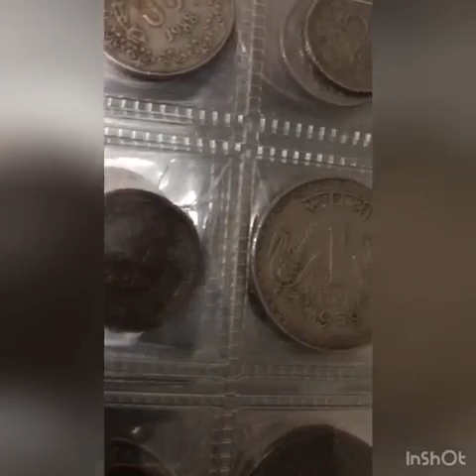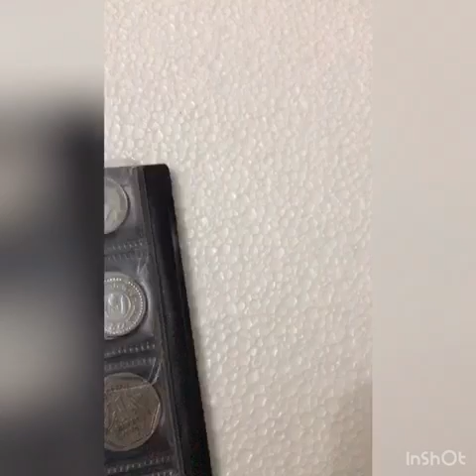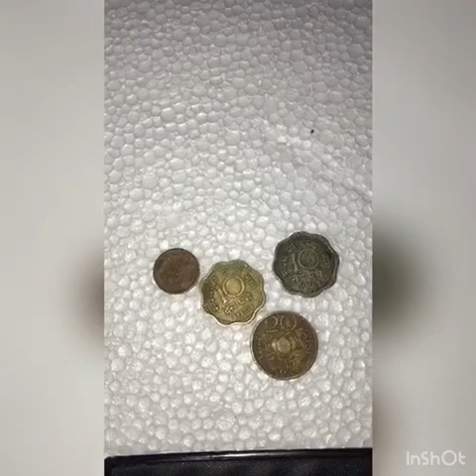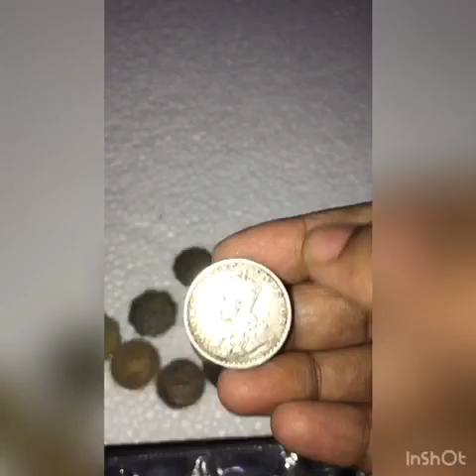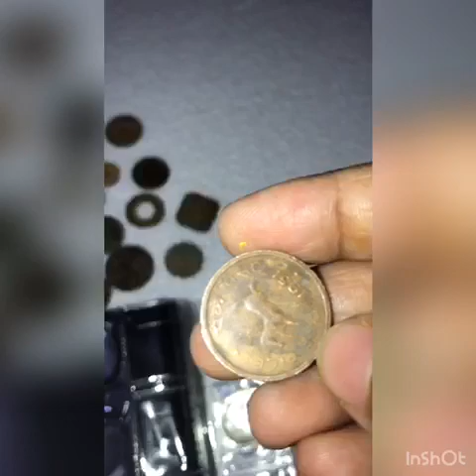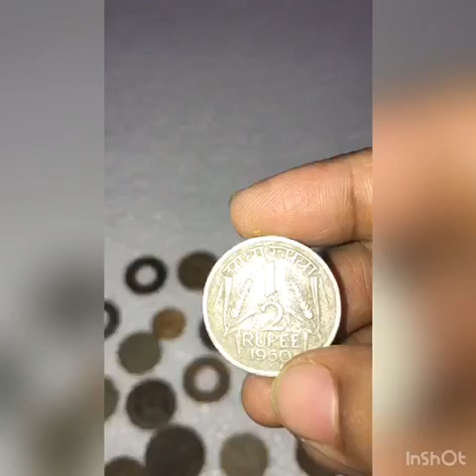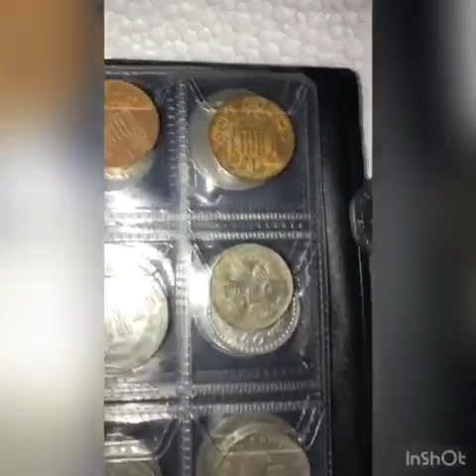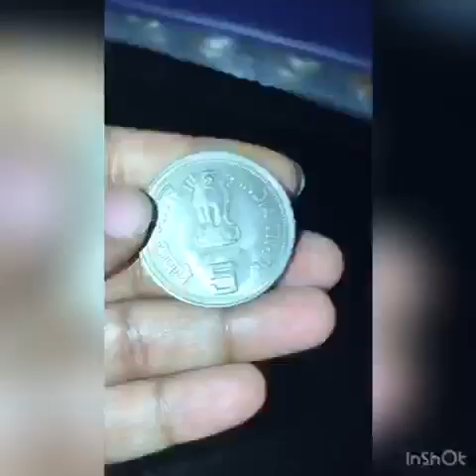Hobbies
Coin collection